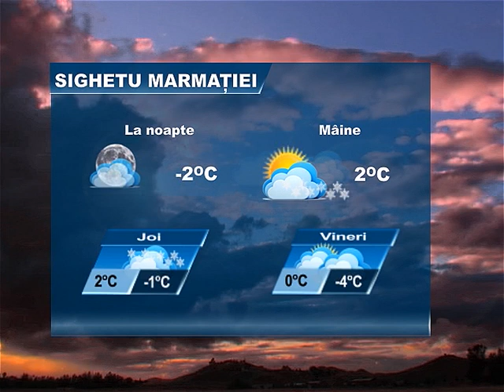METEO 31 IANUARIE